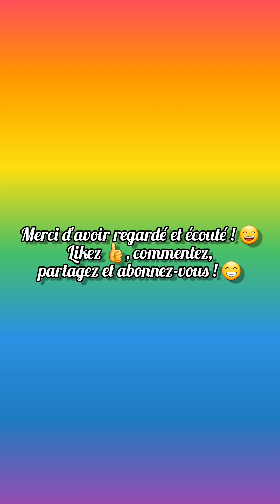Piano: Requiem For A Dream - Improvisation || JujuIDFM ft. Ludovic 🎹🎶🎵 || Monoprix Montparnasse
Hey ! 👋 Salut à tous ! J'espère que vous allez bien ! Aujourd'hui on se retrouve au Monoprix Montparnasse, pour une improvisation sur Requiem For A Dream, en compagnie de Ludovic.

À plus 😉✌